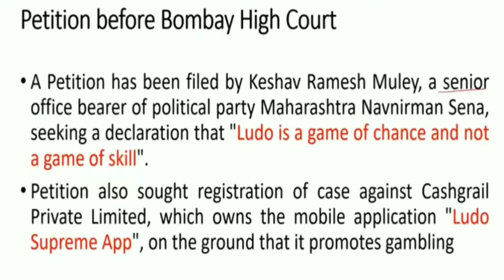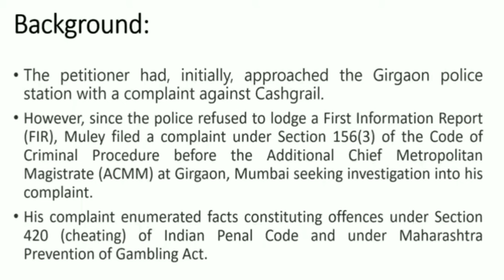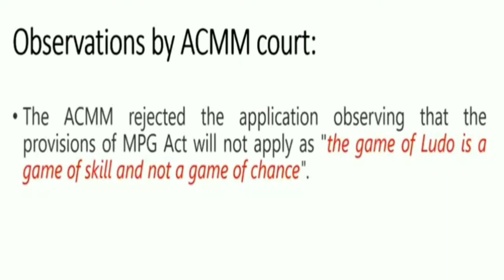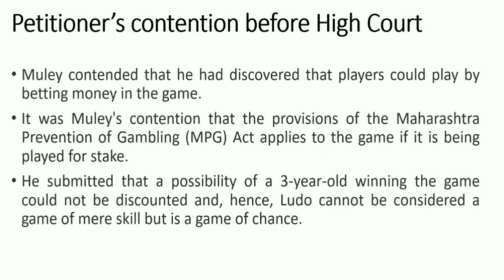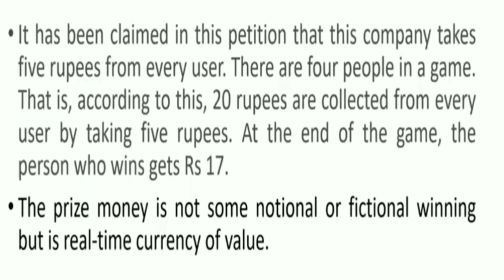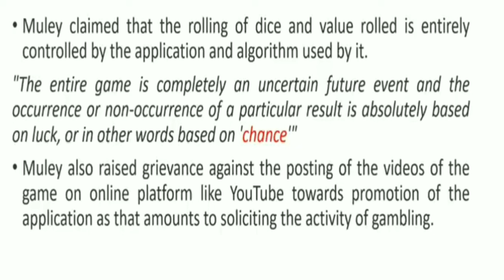IS Ludo a Game of Luck Or Skill? Bombay Highcourt to examine Explained in Malayalam